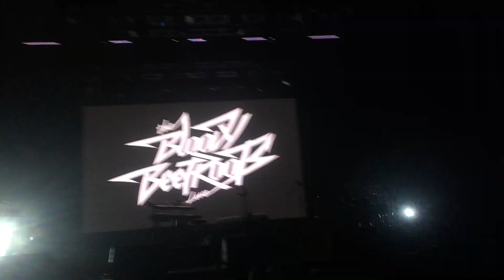The Bloody Beetroots Live at Pentaport Rock Festival (11.08.18)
The Bloody Beetroots
at Incheon Pentaport Rock Festival 2018 in South KOREA
(인천 펜티포트 락 페스티벌 2018 오프닝!)

1. My Name Is Thunder
2. Rocksteady
3. Wolfpack
4. Spank!